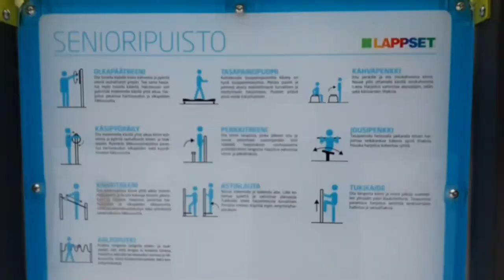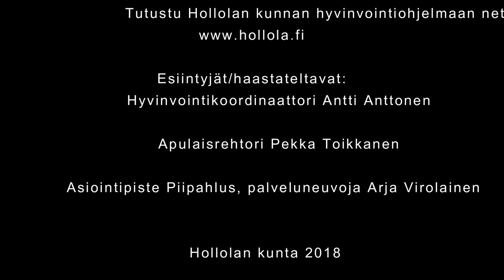Hollolan kunnan hyvinvointiohjelma joulukuu 2018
Miten käytännössä toteutuu hyvinvointiohjelma? Katso videomme!